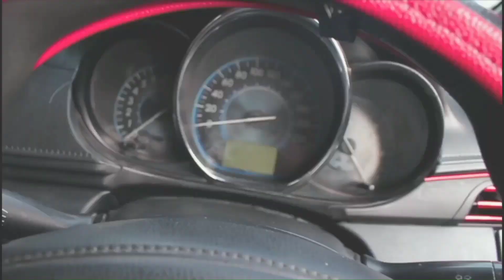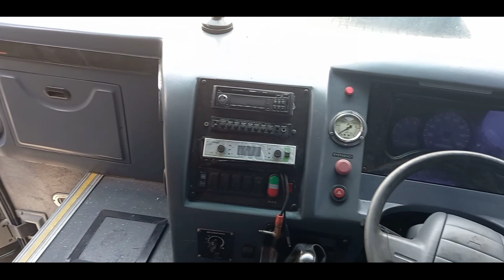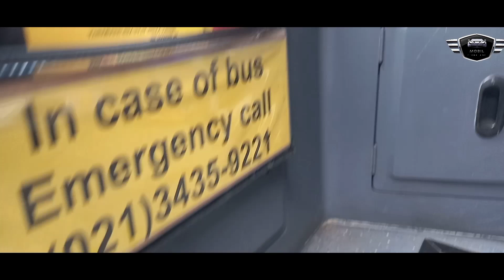BUS MEDIUM EX BIGBIRD DILELANG BISA BELI SATUAN, BELI BANYAK LEBIH MURAH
mitsubishi 136ps
tahun 2015
karoseri restu ibu
warna biru
27 seat

siap pakai
free cabut berkas
info dan pemesanan
hub : jaka